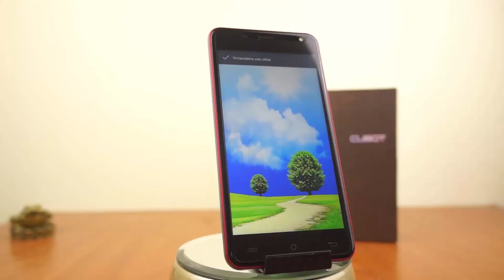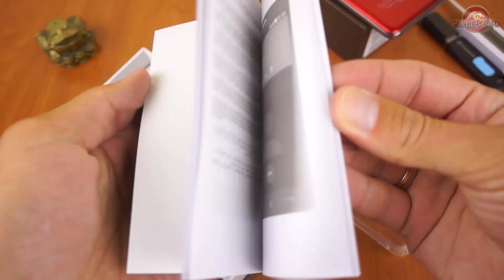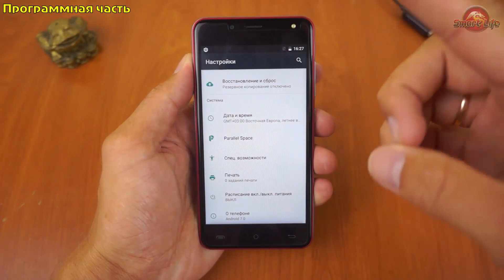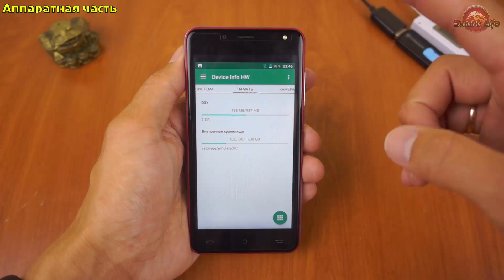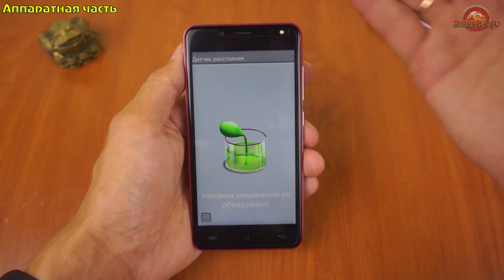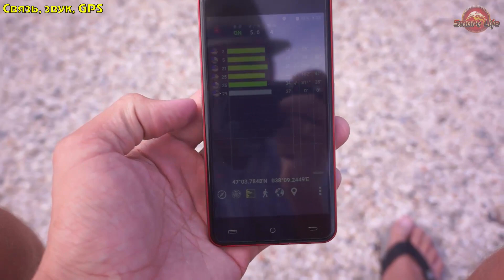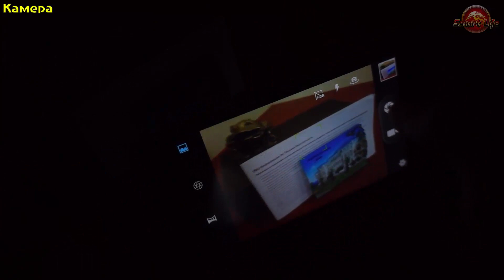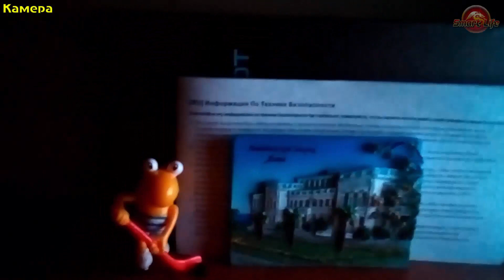Cubot Rainbow 2 полный обзор добротного бюджетника. Cubot держит марку! | review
Самый большой и надёжный кешбэк для алиэкспресса:
Сам пользуюсь, и Вам рекомендую!
При регистрации используйте промо код! с ним повышенный кешбэк!

Технические характеристики:
Размер:  72.0 mm x 144.0 mm x 7.9 mm  Вес: 165 гр.
ОС : Android 7.0
Процессор: MTK6580 4 ядра 32 бита (4*1.3 гГц)
Размер экрана: 5.0 дюймов
Разрешение:  HD 1280*720 пикселей IPS 320 dpi
1 ГБ ОЗУ
16 ГБ ПЗУ
Задняя камера: 8 МП (13 инетрп. Omnivision OV8856), 1 LED
Фронтальная камера: 2 mp (5 интерп. GC2375) LED
Батарея: 2350 мАч (Реальные 2350 мАч!)
Сим карта: Две Сим карты (microSim, microSim, microSD)
Особенности: Wifi, акселерометр, GPS, OTG, индикатор событий.
Сеть: 2G: GSM 850/900/1800/1900 МГц 3G: WCDMA 850/1900/2100 МГц